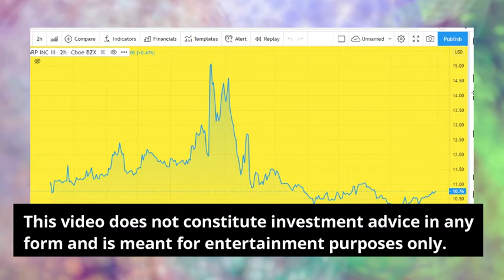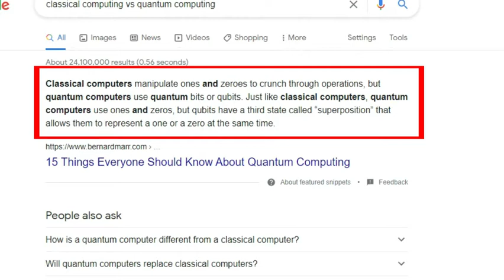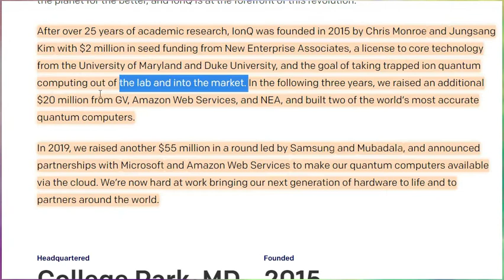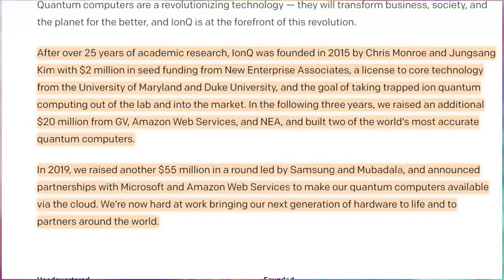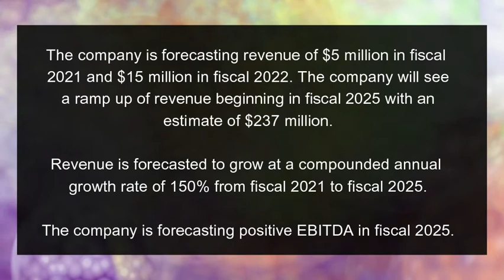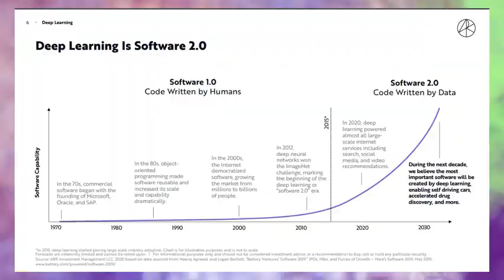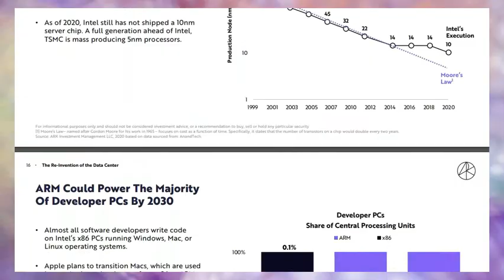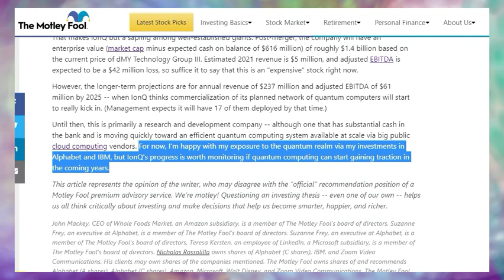Is Now The Time to Invest in Quantum Computing?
The first pure play quantum computing stock hit the market recently as a SPAC merger. The good news is that the price has now pulled back after the initial excitement so we are going to take a closer look at this company.

CREDITS

Main backdrop video by Colin Jones from Pexels
Intro photo by Chris Liverani on Unsplash
Photo by Possessed Photography on Unsplash
IONQ Photos - KAI HUDEK | IONQ

MUSIC

for the music in this video as well as "allthat", "badass" and "going higher".

GREAT TOOLS

⮞ Microphone - sE Electronics sE2200
⮞ Compressor - Focusrite Scarlett Solo

I deep dive into stocks which may present a very good buying opportunity. I tend to prefer high growth stocks which have pulled back to an area of support, but I talk about a wide range of stock related topics, from breaking news events, to macro trends and stock analysis.

I'm just sharing my investment​​ thoughts and ideas, please DO NOT make buying or selling decisions based on my videos, or (ideally) anyone else's. If you need advice, please contact a qualified professional.

Learn How to Research Stocks - shorturl.at/mMS08

GET NOTIFIED